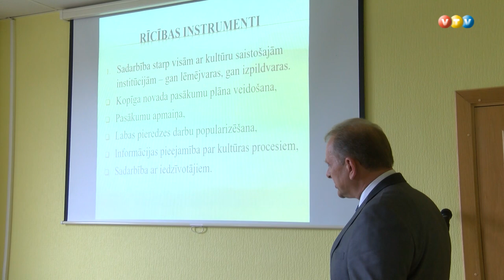No darba pašvaldībā aiziet Jānis Kļaviņš